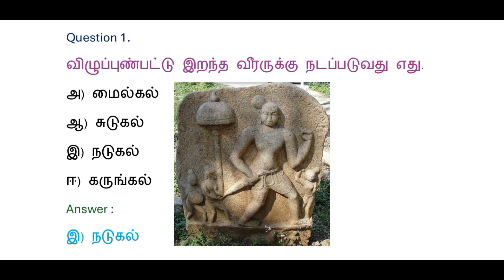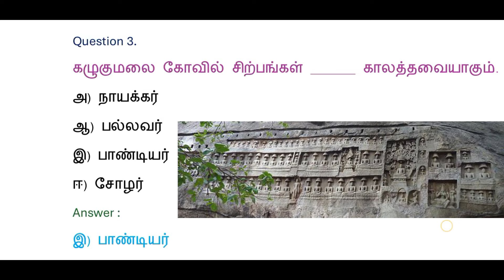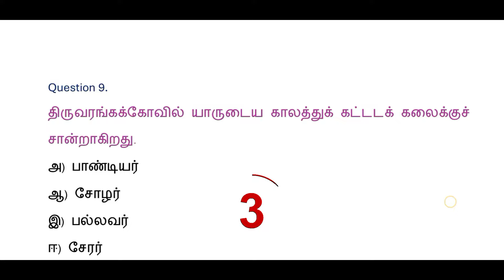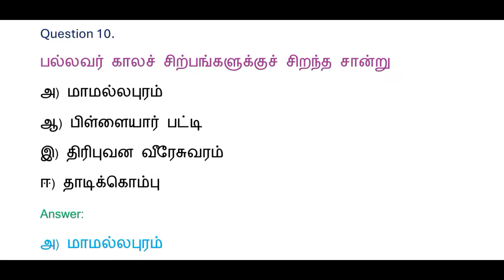tnpsc group 4 exam 2024 | tamilnadu government exam | tamil question and answer | vao exam questions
tnpsc group 4 exam 2024 | tamilnadu government exam | tamil question and answer | vao exam questions | tnpsc important question and answer

TNPSC CHANNEL